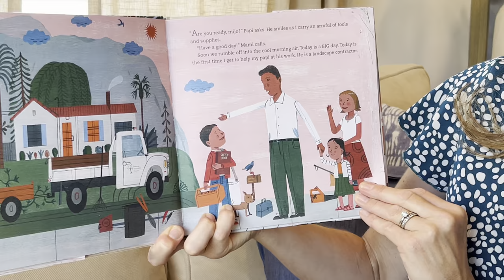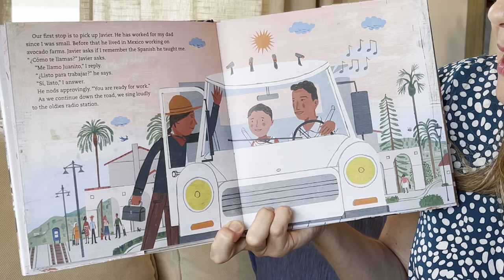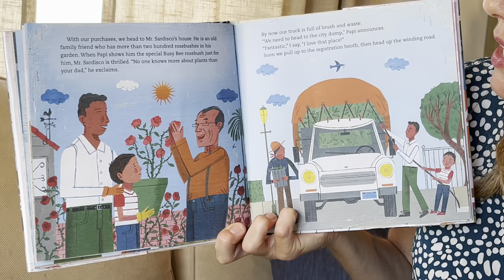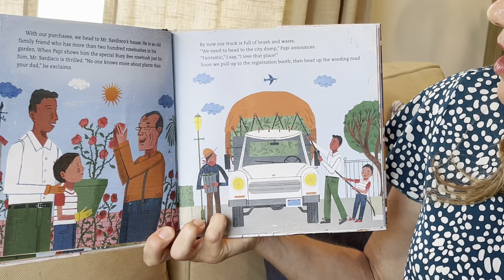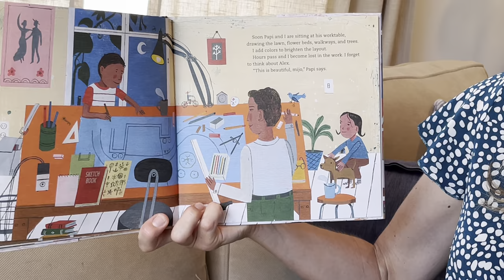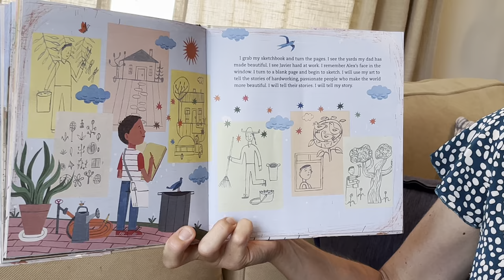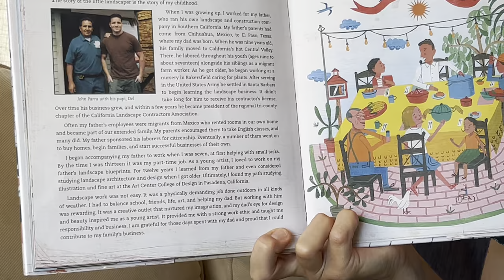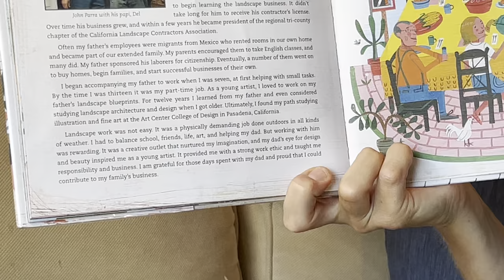Growing An Artist: The Story of a Landscaper and His Son by John Parra